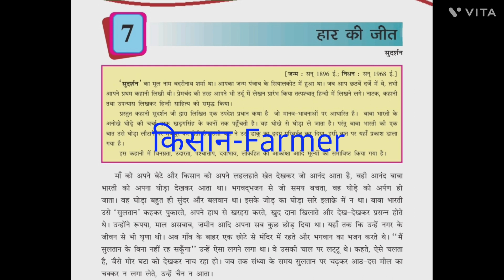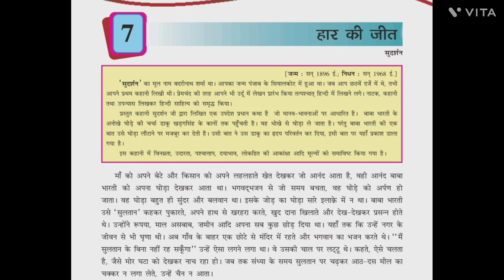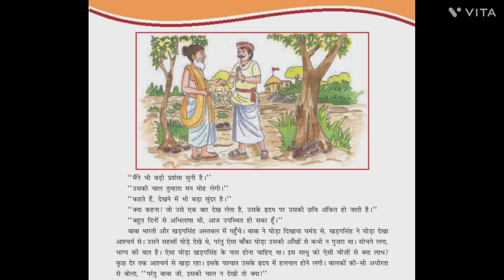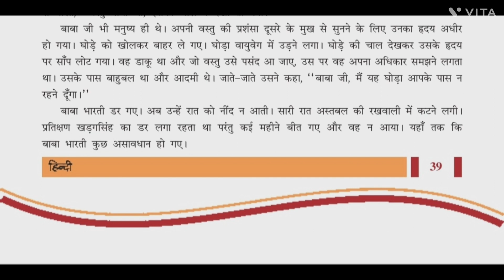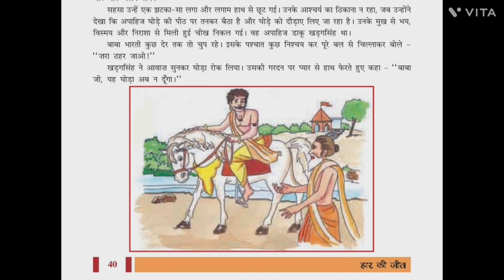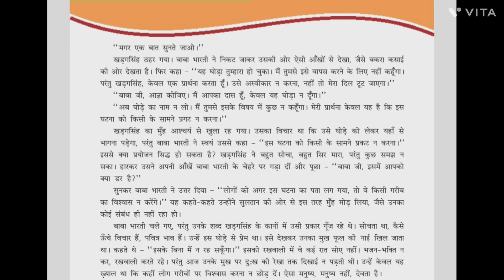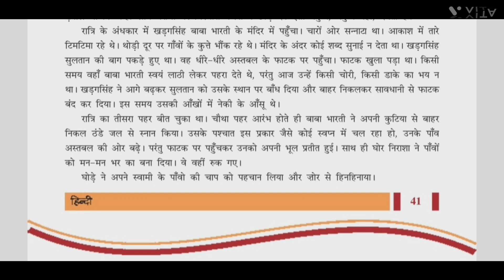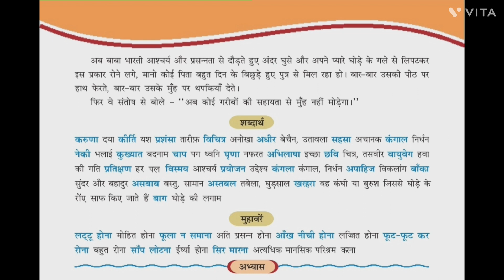std 8 sem 2 hindi ch 7 explanation/std 8 sem 2unit 7 har ki jeet explanation/ hindi std 8 sem 2 ch 7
har ki jeet std 8 sem 2 path
std 8 har ki jit hindi path